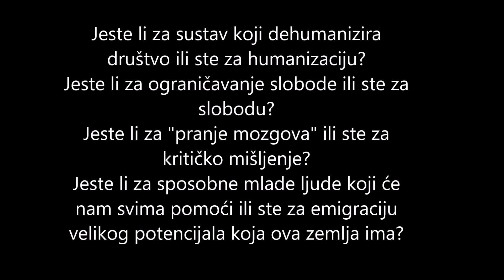Mamić, Ćiro i Karamarko o kurikularnoj reformi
Odlučio sam napraviti ovaj video kao odgovor na provokacije (i uvrede) pojedinih političkih marginaliziranih skupina i neinformiranih građana upućene gospodinu Jokiću i ekspertnoj skupini koja je radila na kurikularnoj reformi. Gosti ovog javljanja su Karamarko, Mamić i Ćiro. Pogledajte koje je mišljenje Karamarka o poticanju kritičkog mišljenja u školstvu (0:22, 14:45), Mamić odlučno brani reformu i Jokića sa čvrstim argumentima (1:30), a Ćiro je razjasnio što zapravo znači biti domoljub i zašto je gospodin Jokić upravo veliki domoljub, puno veći od onih „velikih domoljuba“ koji ga vrijeđaju i govore da je on sve suprotno od toga (6:20). Ja sam (iz perspektive studenta pedagogije) iznio neke argumentirane činjenice vezane uz reformu i dokazao da ona nema veze s isključivošću već baš suprotno jer individualiziranim pristupom i ostalim humanističkim aspektima koje ona sadrži pričamo o reformi koja je otvorenog svjetonazora, koja poštuje individualne različitosti te joj je cilj napredak ove zemlje, sloboda i kvalitetno obrazovanje mladih ljudi koji će u konačnici svojim sposobnostima, znanjem, vještinama i talentima pomoći cijeloj zajednici i napokon od ove zemlje napraviti svojevrsnu utopiju jer ona to zaslužuje. Zaustavimo val emigracije mladih i nezadovoljnih ljudi ove zemlje na način da se UJEDINIMO ZA OBRAZOVANJE I ZA BUDUĆNOST OVE ZEMLJE!